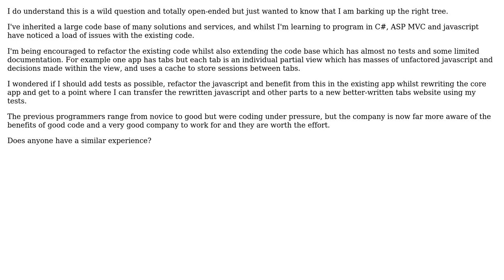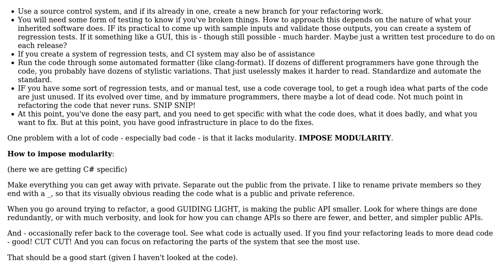Software Engineering: What things to refactor first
With thanks & praise to God, and with thanks to the many people who have made this project possible! | Content (except music & images) licensed under CC BY-SA | Music | Images & others | With thanks to user Lewis Pringle user Andrew Day and the Stack Exchange Network Trademarks are property of their respective owners. You are responsible for your own actions.